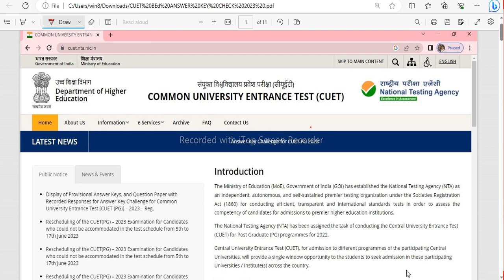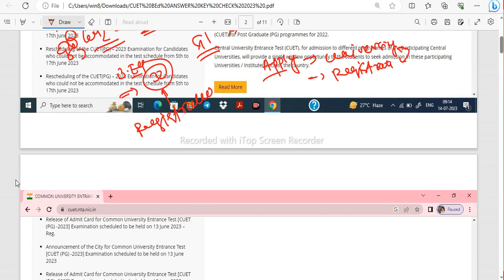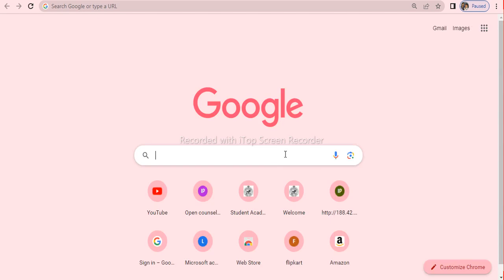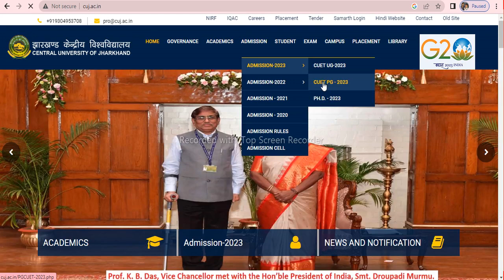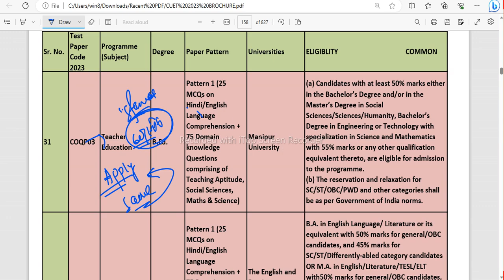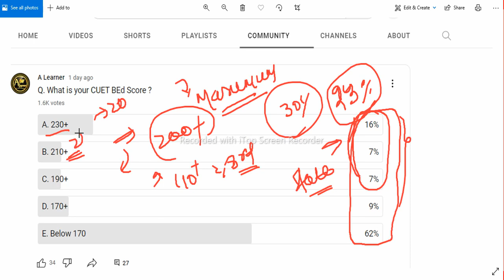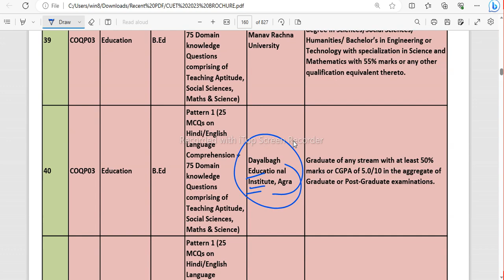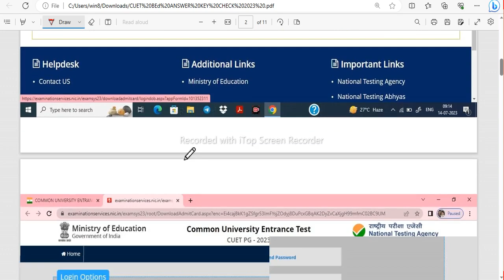CUET BEd CUTOFF 2023 II CUET PG Registration Process I CUET BEd CUTOFF 2023 I CUET BEd RESULT 2023 I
CUET BEd 2023 CUTOFF

2022 Polity Question
2022 Economics Questions